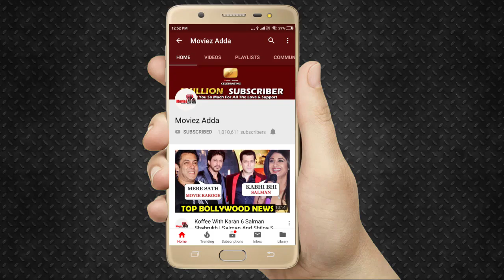Sonakshi Sinha At Salman's Notebook Special Screening | Pranutan Bahl, Zaheer Iqbal